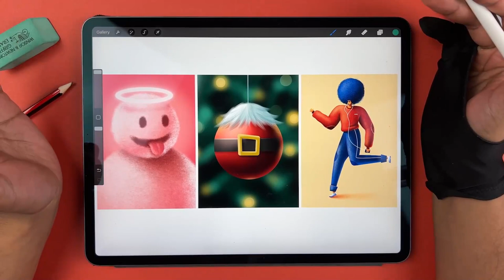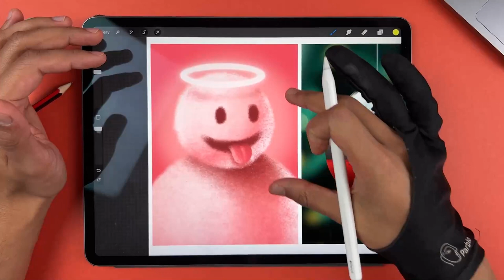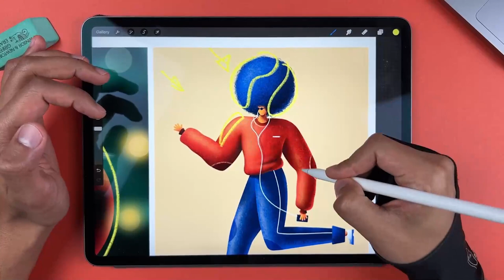Drawing for Beginners: Learn How to Draw | Part-11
Drawing for Beginners: Learn How to Draw | Part- 4

Learning how to draw can seem daunting initially, but understanding how to use Perspective, Value and Composition in your drawings can allow you to create anything. Learning how to draw is a great way to be able to communicate complex ideas and express yourself creatively. Having a strong skeleton is the foundation of all drawings and illustrations.

Join Illustrator and Content Creator, Smitesh Mistry, as he teaches the fundamentals of drawing to set you up with a great foundation for all your creations.

In this class, you will learn the basics of how to draw, including:

Perspective

One, Two & Three Point Perspective
3D Mesh

Value
Shading & Cross hatching
Lighting Demonstration
Cast Shadow
Composition

Balance
Contrast
Unity

Smit takes you through all three sections step by step, explaining what each element is and providing you with visual examples of these. He will show you how they work and how you can apply them in all your future creations.

The skills you learn in this class will provide you with a strong foundation allowing you to build on these skills after this class through observing, practising and applying.

This class is perfect for the beginner who hasn't drawn before, or for someone who has recently started. The class does come with loads of resources and explanations so you can participate in all sections.

Let's get you on the way to drawing anything your wildest imagination can think of.